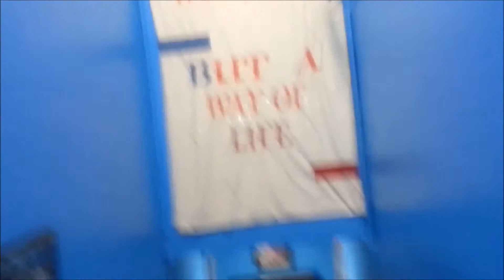Chest & BacK AttAcK! BaRs and MacHiNe week!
check out my cardio, abs and calves, what i do in the gym thats not in the video: